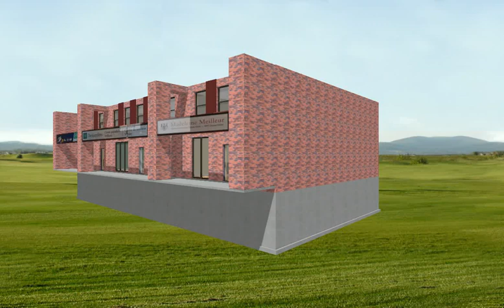3D Commercial 2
Produced and designed by
Marc Genest Systemautomation